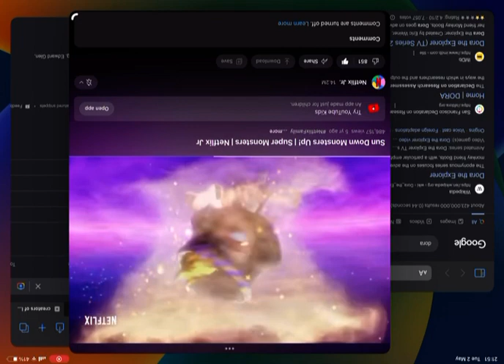3 May 2023